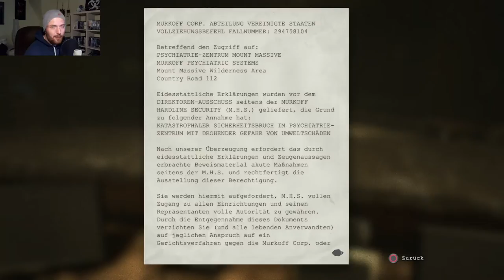BestOfHorror - Lord Voldemort?! - Let's Play Outlast #02 mit Makatze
Outlast geht in die 2te Runde und diesmal kam etwas Land mit. :D